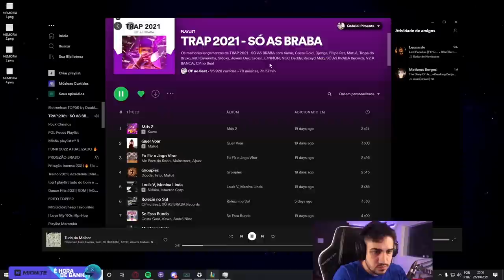PARECE QUE ESTOU JOGANDO SOLO!